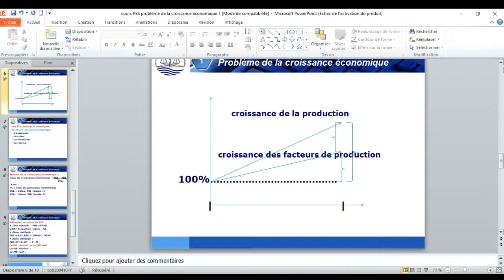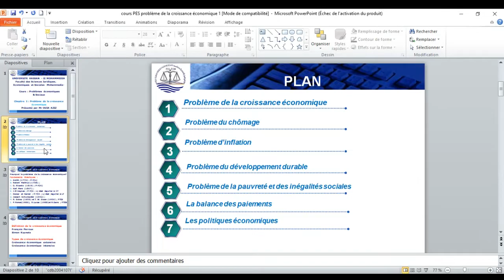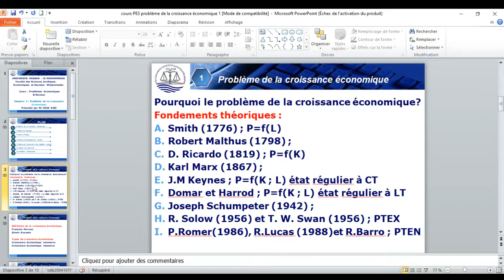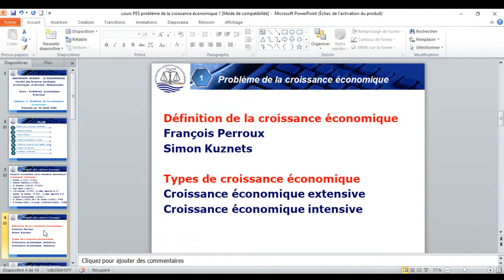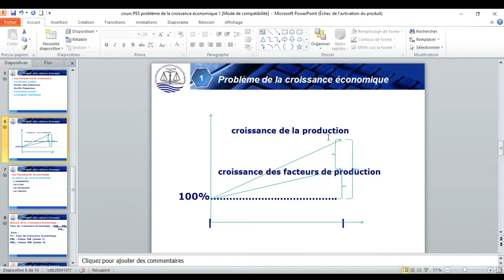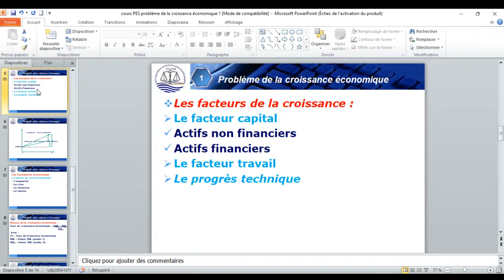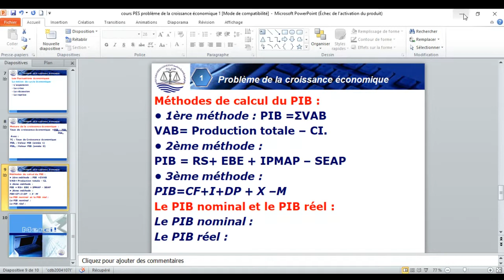Problèmes économiques et sociaux S3 (Séance 4) Enseignant: AZIZ OUIA